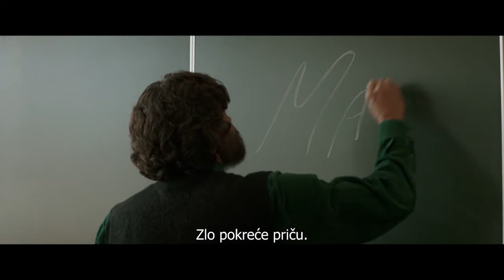Djevojka u magli [Trailer]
SADRŽAJ FILMA:
Šesnaestogodišnja Anna Lind nestaje u udaljenom, izoliranom gradu Avechot, usred Alpa. Specijalni agent Vogel, poznat po tome da privlači veliku medijsku pozornost slučajevima kojima se bavi, poslan je u izolirani grad kako bi istražio slučaj nestale šesnaestogodišnjakinje.